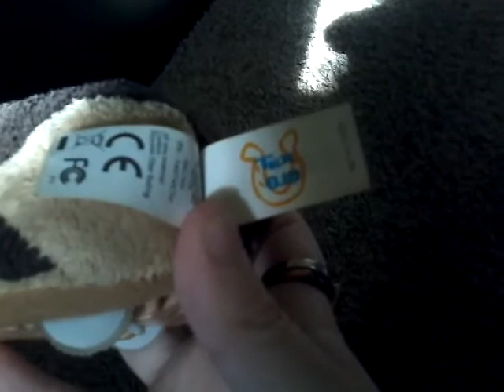Review on Zhu Zhu Pets Tex